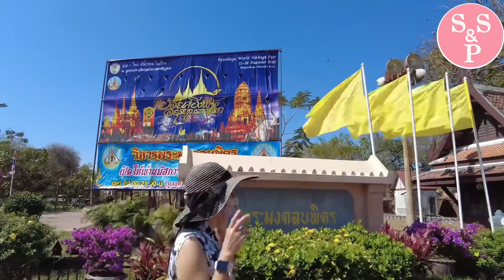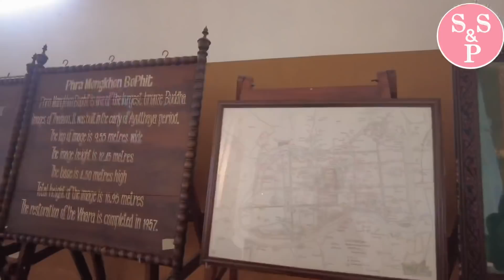အယုဒ္ဓယ (ထိုင်းနိုင်ငံ )မြန်မာမင်းများတိုက်ခိုက်သိမ်းပိုက်ခဲ့သောမြို့ Ayuttaya City Trip (Thailand)